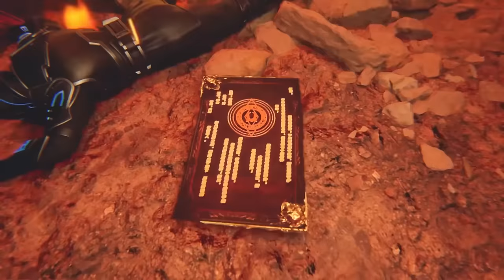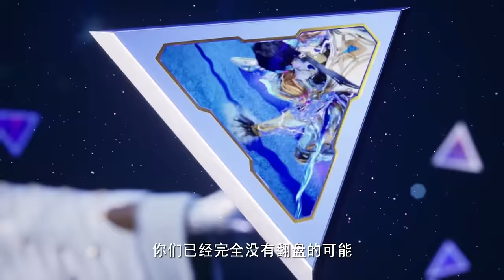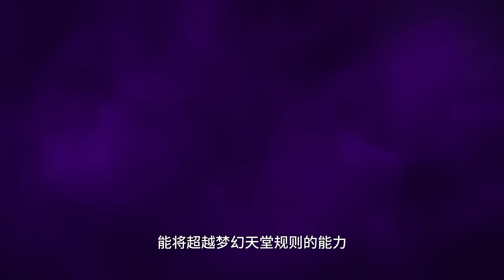💑 《神印王座》 Throne of Seal | 光明女神永叹调认主！选主试练！龙皓晨拔起玄祖神剑！ | 🔥MUTI SUB | Donghua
Drama Name:【神印王座 Throne of Seal】